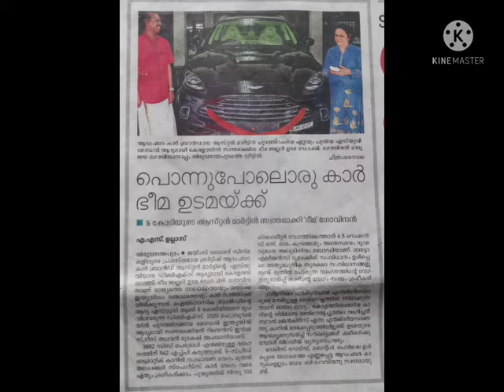Bhima Govindhan brings home a Rs. 5 crore ASTON MARTIN DBX SUV